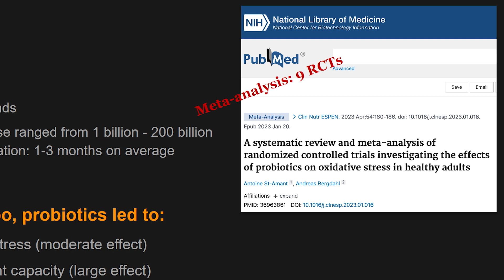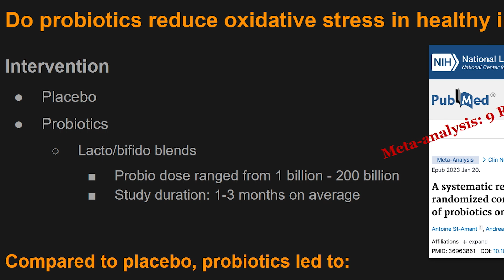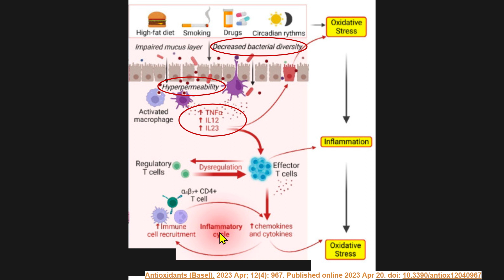How Probiotics Help Downregulate Oxidative Stress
Oxidative stress and inflammation are tightly interrelated. They both contribute to many conditions, disease states, and symptoms.

While we already understand how probiotics can help decrease inflammation, we're starting to see how probiotics can also help decrease oxidative stress.

To hear exactly how this happens, tune in.